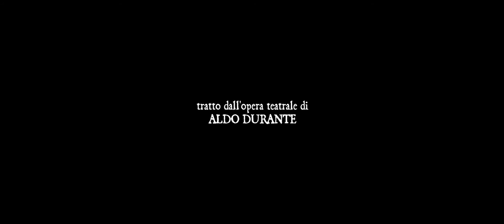Profumo de Venezhia trailer - regia di Alessandra Gonnella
Andrea Pergolesi interpreta Ugo (coprotagonista)